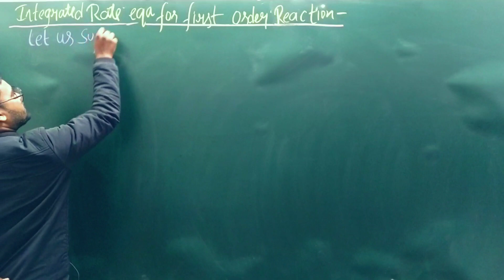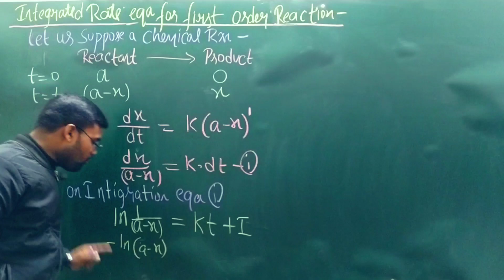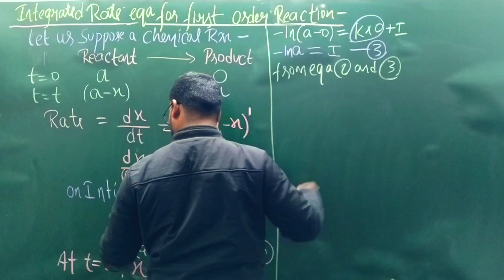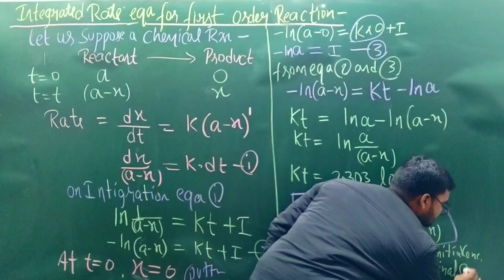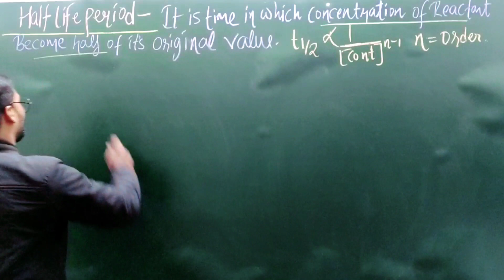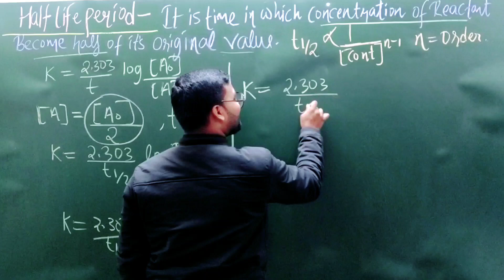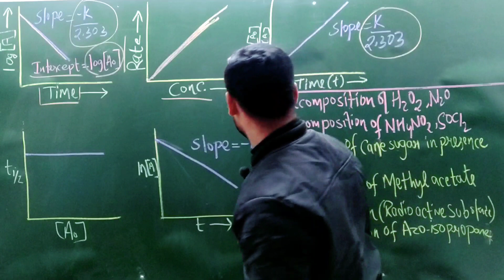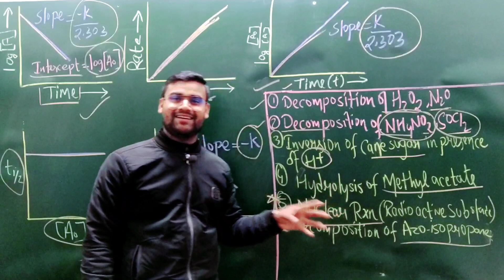Chemical Kinetics (09) | Integrated Rate Equation For First Order Reaction | Class 12 | Ch 4 | NCERT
Let's Learnt With Rajnish Sir ,

✔️ Class: 10th
✔️ Subject: Chemistry
✔️ Chapter Name : Chemical Kinetics

✔️ Topic Name: Integrated rate equ for first order reaction

✔️ Chapter: 4

✔️📚👉 Get Notes Here:
What's app : Type Notes Ch & Class and Subjects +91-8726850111